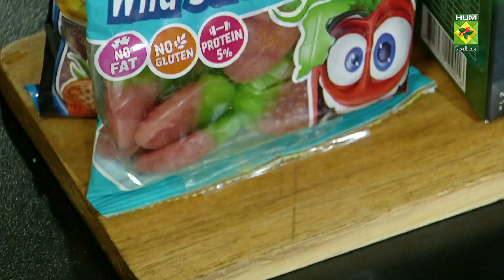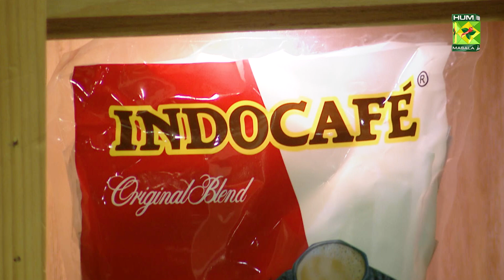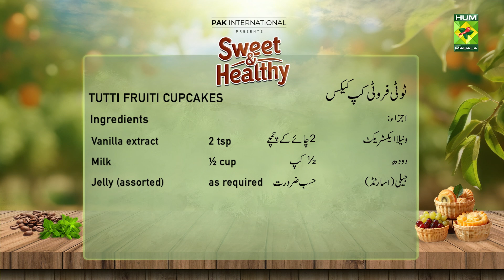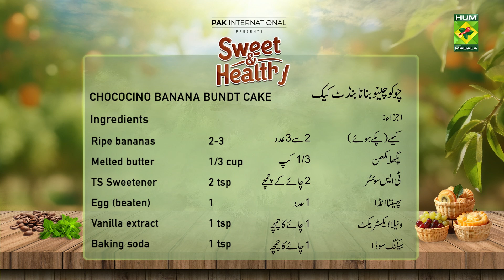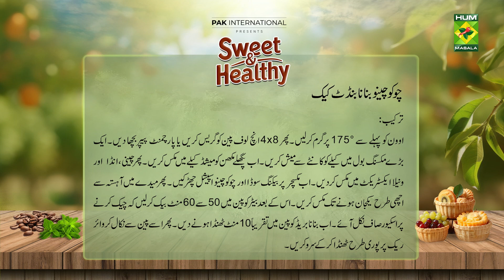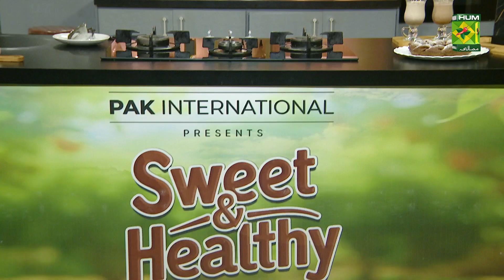Sweet & Healthy | Tropicana Slim Stevia Sweetener | Hum Masala TV | Episode 9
Join Chef Saad Butt on Masala TV as he shares his expertise in using Tropicana Slim Stevia to achieve the perfect sweetness! Unlock the secrets to guilt-free indulgence with just the right proportions.
AVAILABLE AT IMTIAZ SUPERSTORE (ALL BRANCHES)